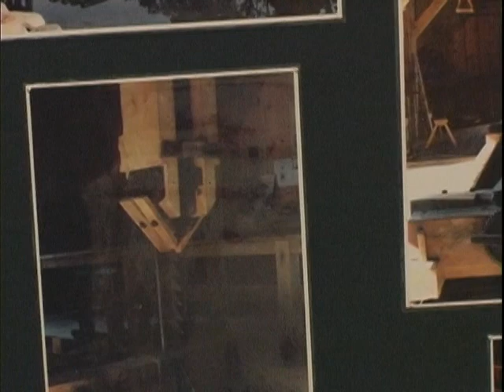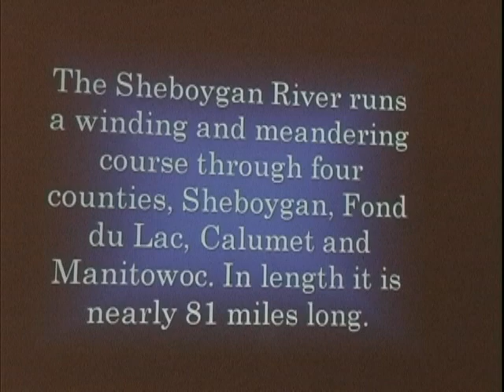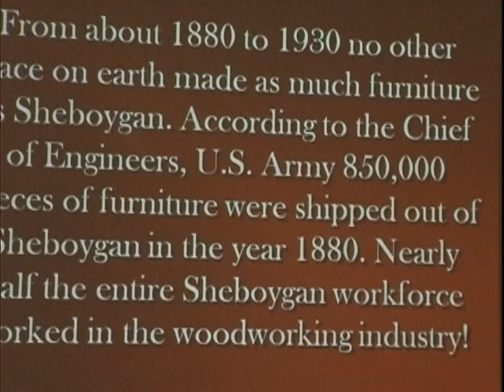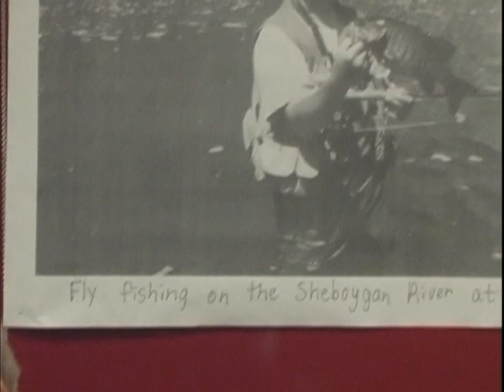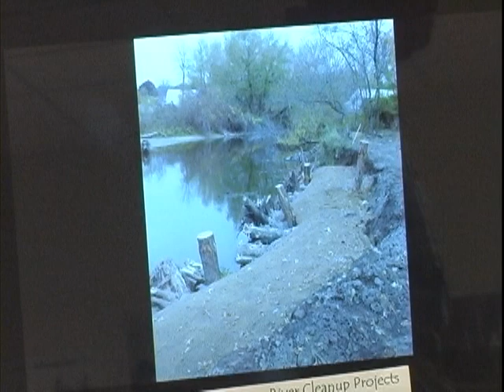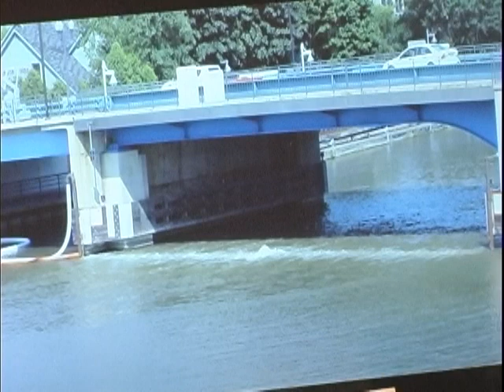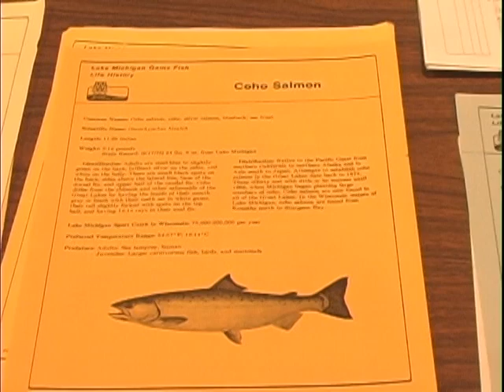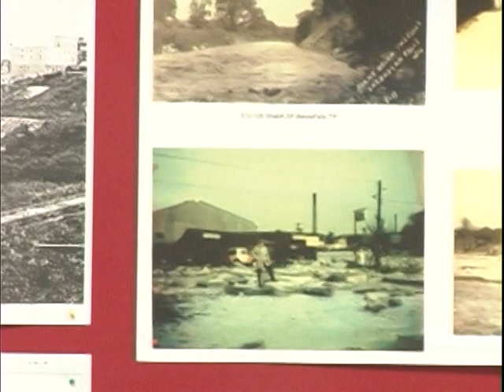Third Saturday 2013-06-15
Third Saturday at the Museum - Sheboygan River History